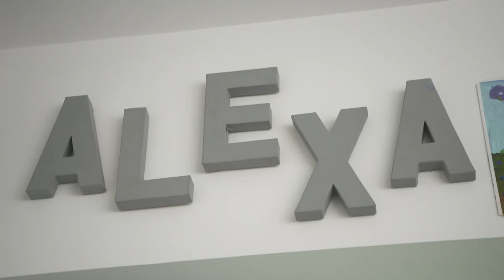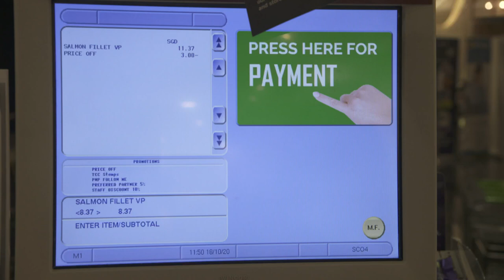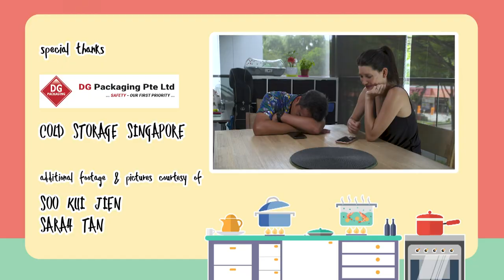My Little Chef EP1 | Six-year-old twins Evan & Alexa cook for TV presenters Kui Jien and Sarah Tan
Six-year-old twins Evan and Alexa are planning to make a meal to reward their parents, TV presenters Kui Jien and Sarah Tan. Enlai quickly finds out that while the twins have the right fighting spirit to take on the challenge, they have never made anything in the kitchen by themselves before. Will they be able to overcome the hustle and bustle in the kitchen to create an unforgettable meal?